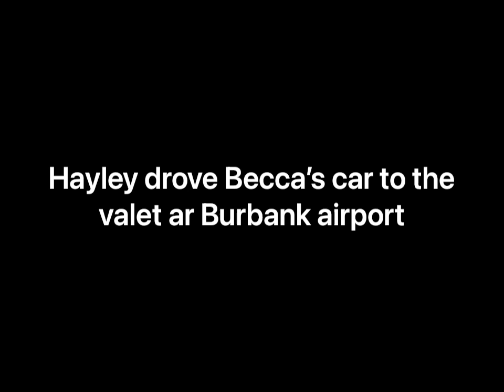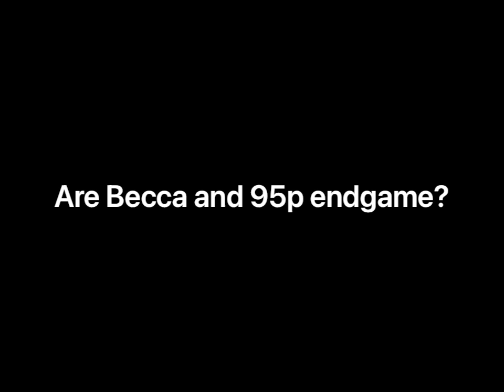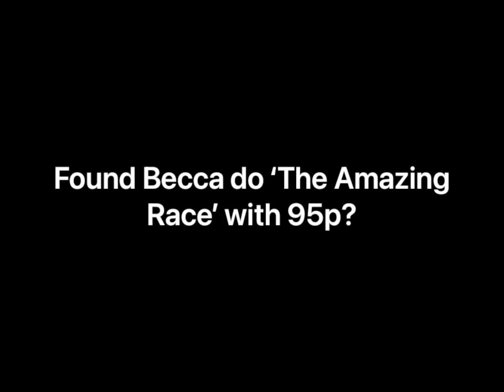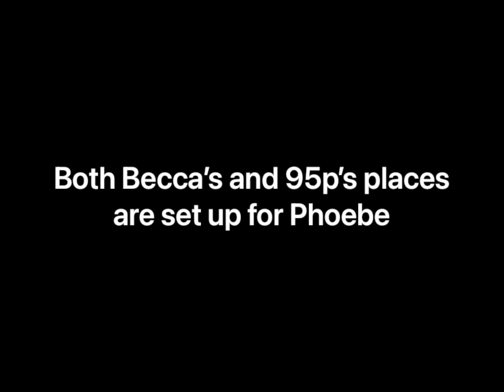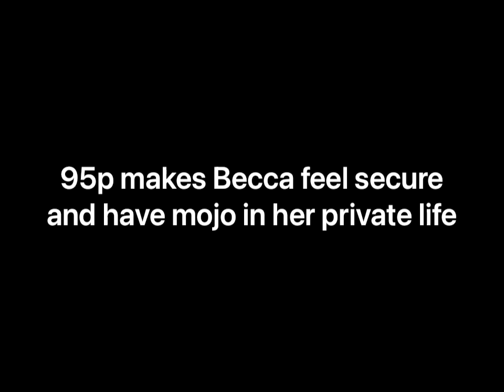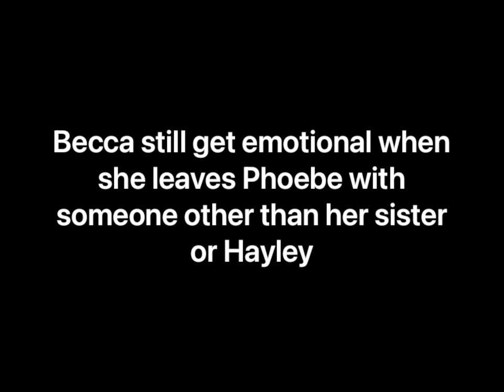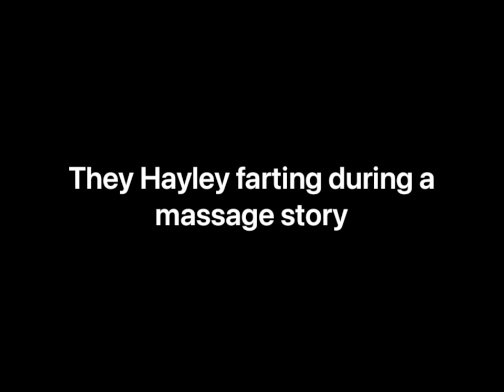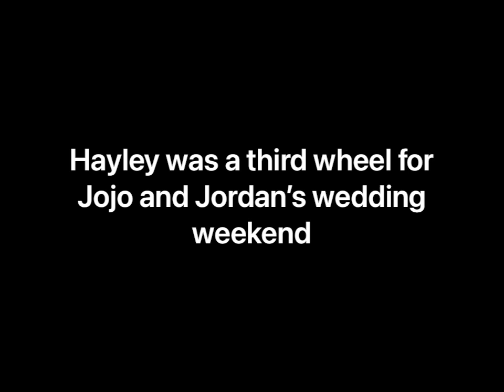Hayley Kiyoko (95p) mentions from Scrubbing In with Becca Tilley in 2022 (until the hard launch)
Most 2022 Hayley or 95p mentions from the podcast until the episode "For the Girls"